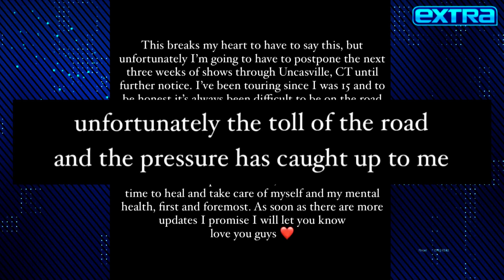Shawn Mendes Postpones Tour to Focus on Mental Health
Shawn is postponing his massive tour, telling his fans he’s hit a ‘breaking point.’